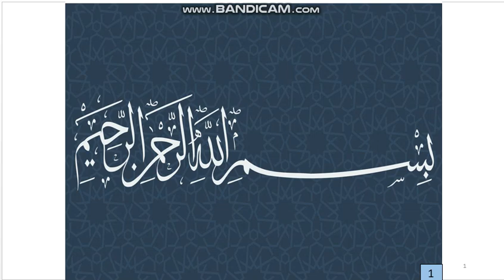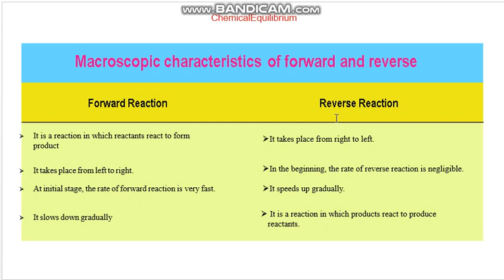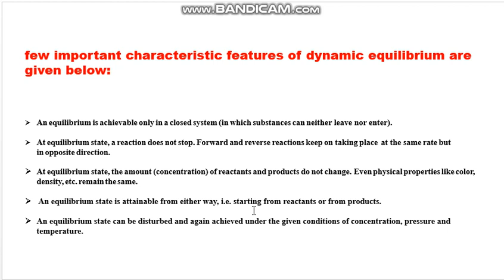Chemical Equilibrium and it's types. (Forward Reaction & Reverse Reaction)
X FB (10th) Chemistry
Chapter # 09 Chemical Equilibrium
Topic: Chemical Equilibrium and it's types.
Forward Reaction & Reverse Reaction.
Important characteristics features of Dynamic Equilibrium
By Lecturer Imamdin Chandio